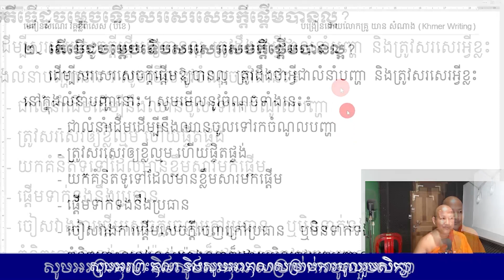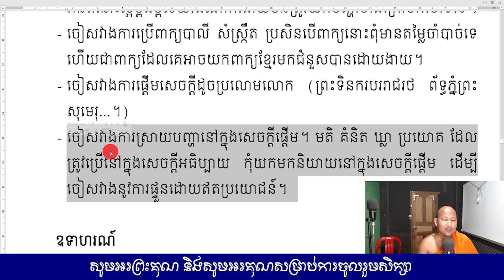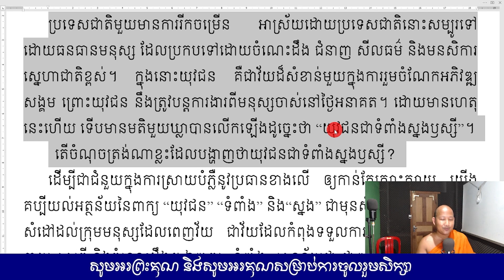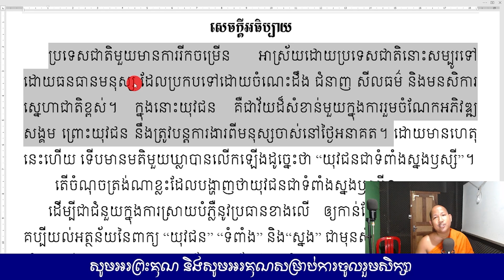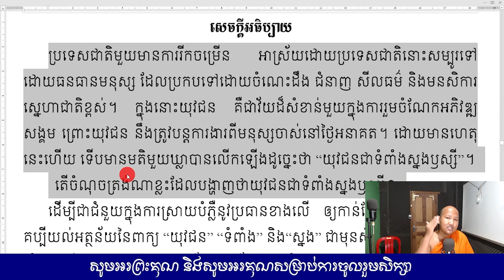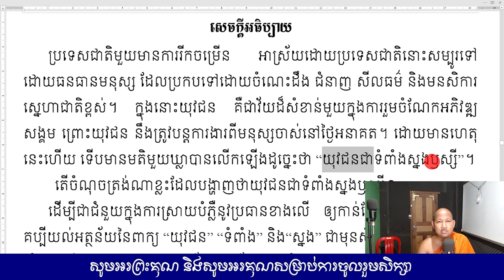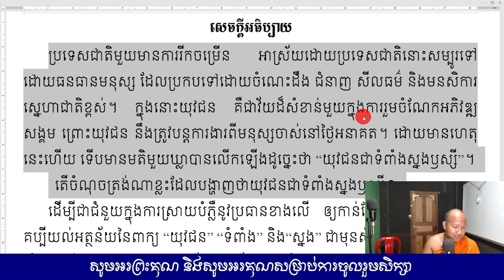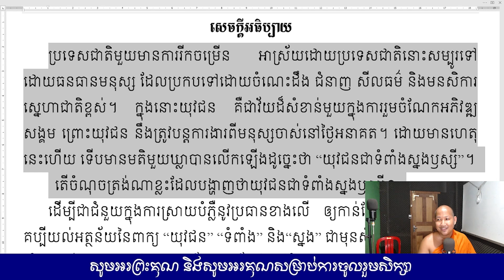វីធីសរសេរសេចក្ដីផ្ដើមឱ្យបានល្អ - ដកស្រង់ពីតែងសេចក្ដី វគ្គពិសេស- ផ្សាយឡើងវិញ - [Khmer Writing]